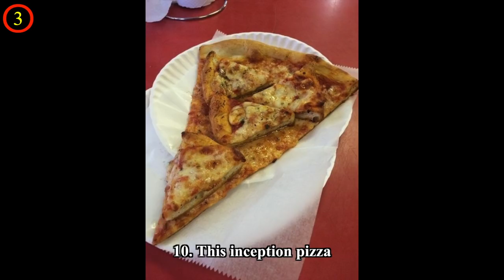We’ve Found Sights So Strange They Hit You Like A Ton Of Bricks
Do you ever wonder what a piece of wood looks like under a microscope? Or whether a black widow spider can trap and eat a snake? Or even what someone’s skin looks like after they’ve been struck by lightning? In this collection of bizarre and beautiful sights, you’ll find all of these strange things you don't see elsewhere here! We’ve found some strange sight that were too strange to ignore, leaving us astonished. We wanted to share them with you as well. From strange sights in the sky to strange unusual things in nature. Hope you like this really weird stuff on the internet we have found and share your thoughts with us in comment.

💖💖MUSIC💖💖

(2:58)